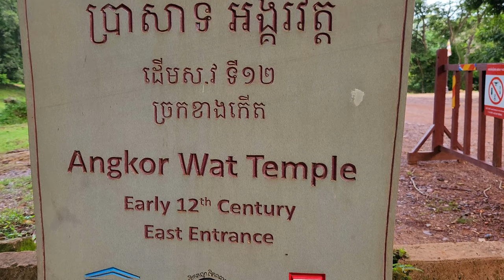Angkor Temple Raider | Cycling from Angkor Wat to Prasat Kravan 2023 [4K]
Cycling from Angkor Wat to Prasat Kravan | Angkor Temple Raider 2023 [4K]
Cycling around Angkor temples by recumbent trike is a unique and comfortable way to explore the ancient ruins of Cambodia. Recumbent trikes are three-wheeled vehicles that allow the rider to sit in a reclined position, with pedals in front and handlebars on the sides. They offer more stability, visibility and comfort than conventional bicycles, and are ideal for long-distance touring.

One of the advantages of cycling around Angkor temples by recumbent trike is that you can avoid the crowds and traffic that often congest the main roads and entrances. You can also access some of the lesser-known temples and hidden gems that are off the beaten track. You can enjoy the scenery and the atmosphere of the ancient sites at your own pace, stopping whenever you want to take photos or admire the details.

Another benefit of cycling around Angkor temples by recumbent trike is that you can experience the local culture and nature along the way. You can interact with friendly villagers, visit local markets and sample delicious street food. You can also observe the wildlife and vegetation that inhabit the forests and fields surrounding the temples. You can witness the sunrise and sunset over the majestic monuments, creating unforgettable memories.

Cycling around Angkor temples by recumbent trike is a rewarding and enjoyable activity for anyone who loves history, culture and adventure. It is a great way to discover the beauty and diversity of Cambodia's heritage and landscape.

Angkor Wat is a temple complex in Cambodia that was built in the 12th century by the Khmer Empire. It is the largest religious monument in the world and a UNESCO World Heritage Site. Angkor Wat is considered a masterpiece of Khmer architecture and art, as well as a symbol of Cambodian national identity and pride. The temple features a moat, a causeway, five towers, galleries, courtyards, and intricate bas-reliefs depicting Hindu and Buddhist mythology.

Prasat Kravan is a 10th-century Hindu temple located in Angkor, Cambodia. It consists of five brick towers on a common terrace, dedicated to the god Vishnu. The temple is notable for its bas-reliefs of Vishnu and Lakshmi carved on the interior walls of the towers. Prasat Kravan was built by high officials under Harshavarman I or Ishanavarman II in 921 CE, according to an inscription.